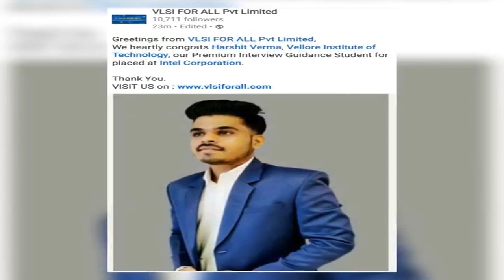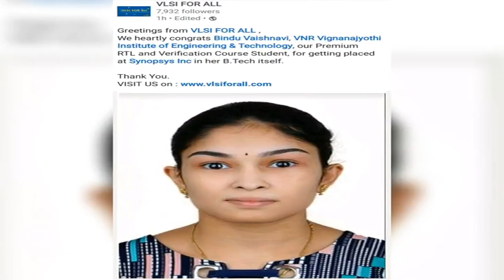EVOLUTION OF MEMORY CHIP DESIGN | TRANSITION TO TEACHING | SRAM | @anujg1 | IIIT D | Part 2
EVOLUTION OF MEMORY CHIP DESIGN | TRANSITION TO  TEACHING AFTER 19+ YEARS OF EXPERIENCE |  @Dr Anuj Grover  | IIIT D |  Part 2

For detailed Syllabus and queries

We at VLSI FOR ALL organize World's Biggest VLSI Mega Recruitment Fair to Connect VLSI aspirants to top VLSI companies.